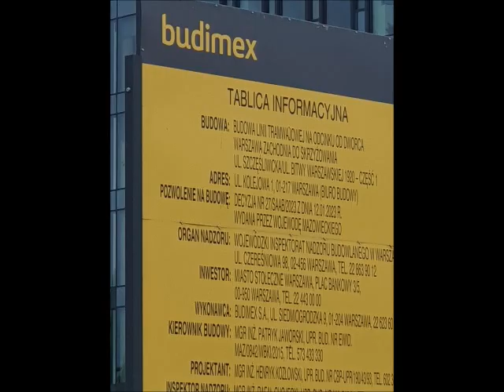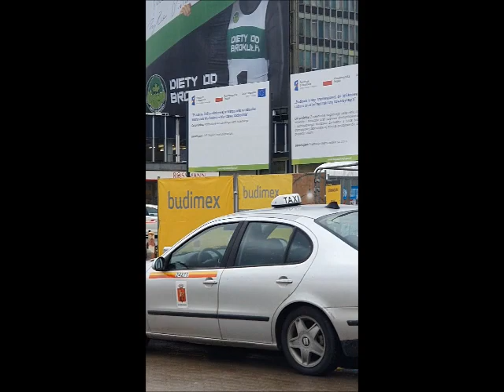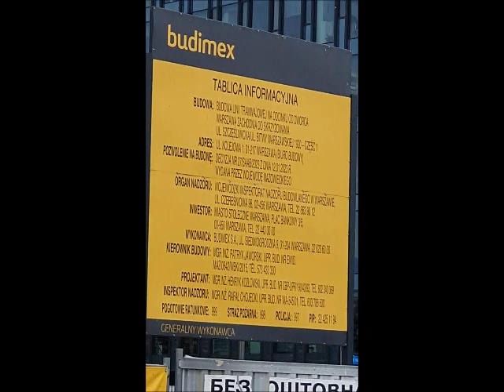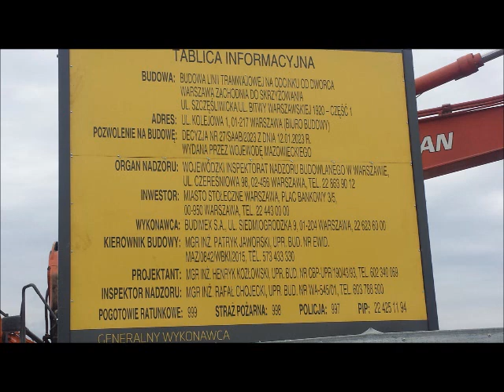2024 02 96 Warszawa Budowa linii tramwajowej od dw Warszawa Zachodnia do skrzyżowania ulic Szczęś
Budowa linii tramwajowej na odcinku od dworca Warszawa Zachodnia do skrzyżowania ulic Szczęśliwickiej i Bitwy Warszawskiej 1920 /  Construction of a tram line on the section from the Warszawa Zachodnia Railway Station to the intersection of Szczęśliwicka and Bitwy Warszawskiej 1920 streets / Construction d'une ligne de tramway sur le tronçon allant de la gare de Warszawa Zachodnia jusqu'à l'intersection des rues de Szczęśliwicka et de Bitwy Warszawskiej 1920
Widok ze stacji Warszawa Zachodnia / View from Warszawa Zachodnia Railway Station / Vue depuis la gare de Warszawa Zachodnia
Widok z alej Jerozolimskich / View from Jerusalem Avenues / Vue depuis les avenues de Jérusalem
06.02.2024 po / after / après 12.07